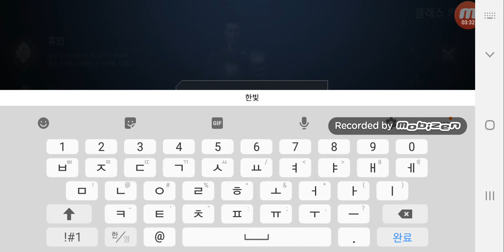리니지2m 직업